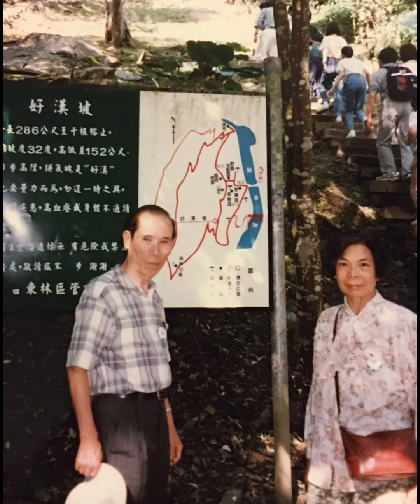爸爸生日快樂